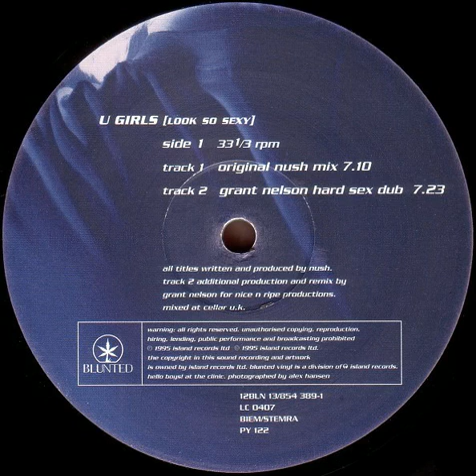Nush - U Girls (Original Nush Mix) 1995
Pumping House